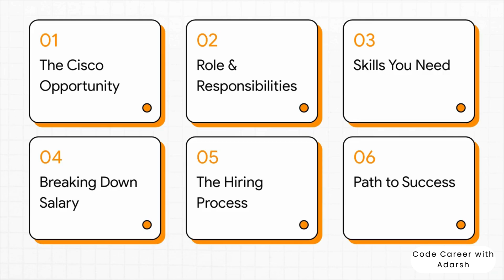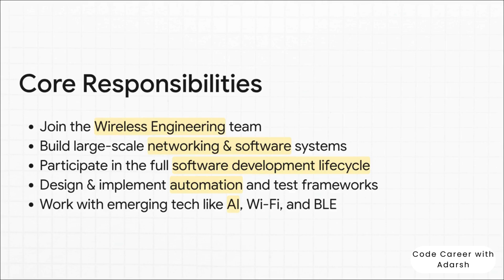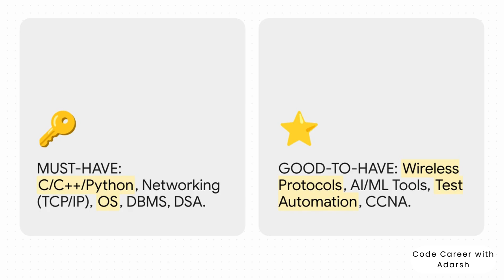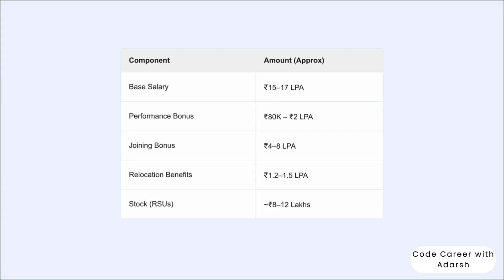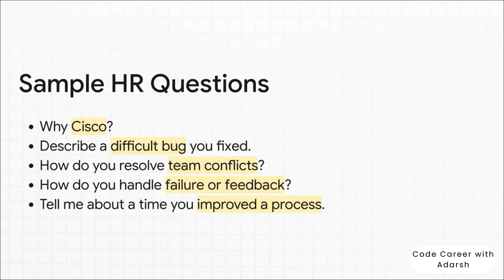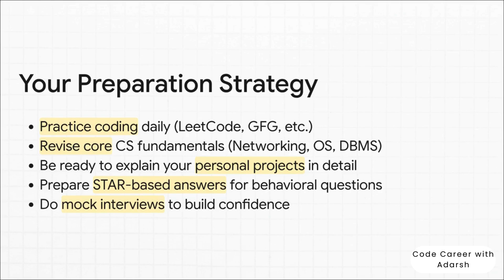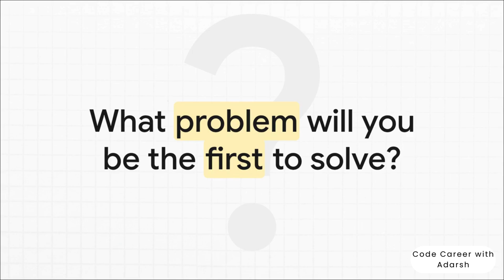Cisco 2025 Hiring Freshers : Software Engineer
🚀 Ready to launch your tech career? Cisco is hiring!

We're exploring the Software Test Engineer (Entry-Level) role at Cisco's Bangalore office — part of their 2025 hiring drive.

🔹 Role Overview:

Position: Software Test & Automation Engineer (Entry-Level)

Location: Bangalore, India

Job ID: 1450080

Fields: AI, Software Development, Wireless, Mobility, Services & Software

🔹 What You’ll Do:

Participate in the full software development lifecycle at scale.

Develop automation frameworks, testing tools, and test cases for wireless solutions.

Work with network operating systems, controllers, and access points.

Engage with emerging technologies—AI, networking protocols, and tool ecosystems.

🔹 What Cisco Looks For:

Mandatory Skills: Proficiency in C, C++, or Python; strong fundamentals in networking (TCP/IP); problem-solving aptitude; willingness to learn and adapt.

Bonus Skills: AI/ML tools, wireless protocols (802.11, BLE, Zigbee), other languages (Java, JavaScript, Kotlin), DSA knowledge, hands-on test automation experience, CCNA or similar certifications.

Candidate Profile: Fresh graduates (BS/MS in CS or Engineering) with up to 2 years of experience from internships, projects, or apprenticeships. Passion for quality, networking, and innovation.

🔹 Why Cisco?

Be part of a global tech leader shaping the future of connectivity.

Work with a supportive, inclusive, and innovative engineering culture.

Contribute to real-world projects that impact global applications and services.

Video Outline:

Brief Introduction to Cisco’s mission in AI, software, and wireless technologies.

Deep dive into the job role and responsibilities.

Must-have and nice-to-have skills breakdown.

Why this is a hot opportunity for freshers.

Application process and what to prepare.

Final tips and encouragement to apply quickly.